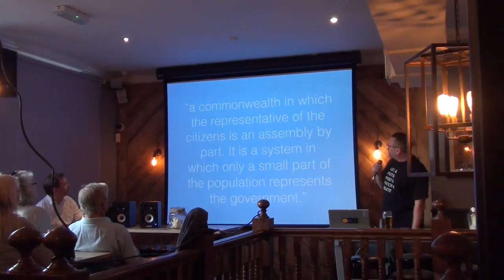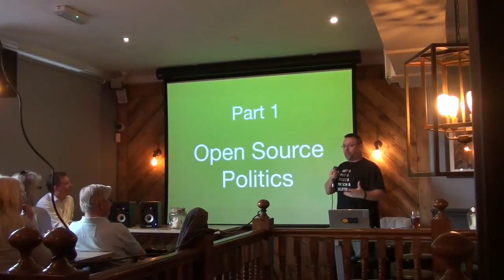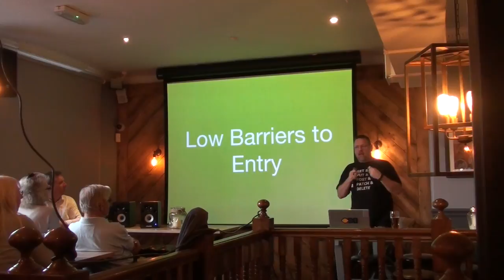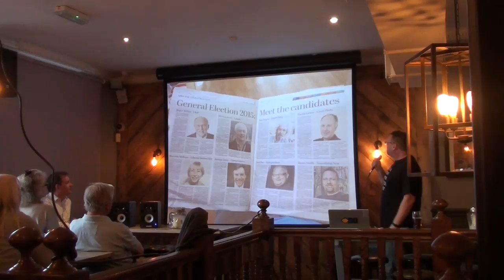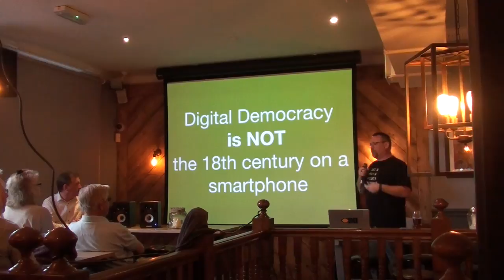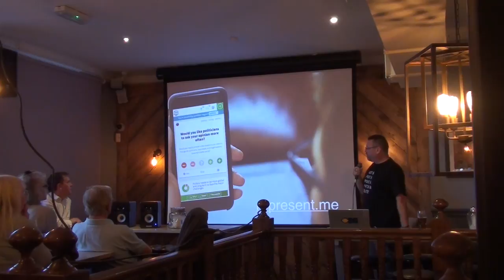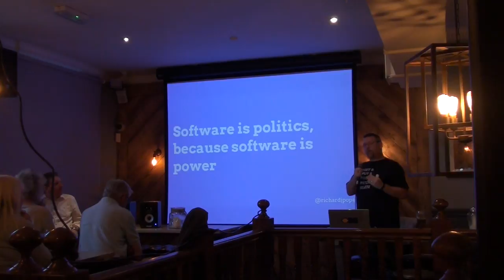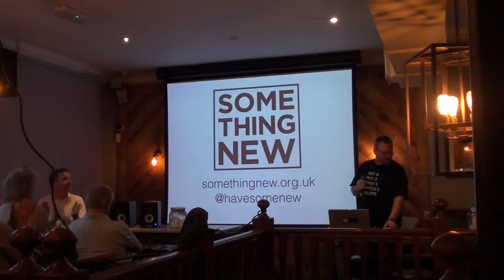Horsham Skeptics in the Pub: The Future of Democracy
A talk at Horsham Skeptics in the Pub, on 22nd May 2017.